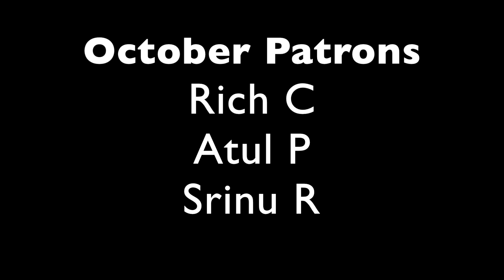FROZEN 2 TRAILER REACTION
We love Anna and Elsa.  We can't wait to see their story continue.  We love the magic and family.  What is your favorite part?

7433 Spout Springs Rd
Ste 101-1